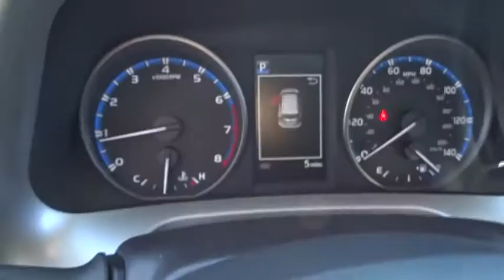2017 Toyota RAV4 Las Vegas, Henderson, North Las Vegas, San Bernardino County, NV 00870299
2017 Toyota RAV4

Centennial Toyota
6551 Centennial Center Blvd